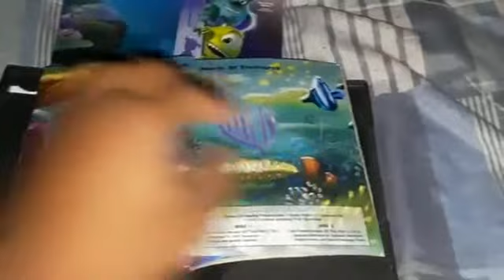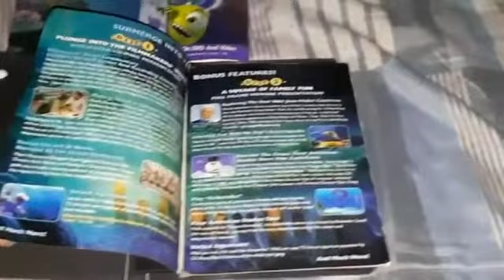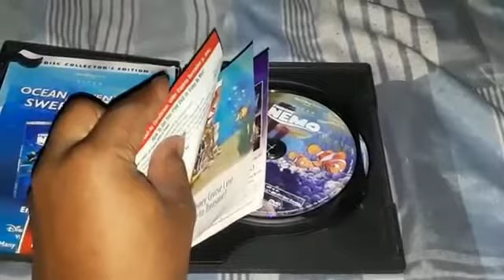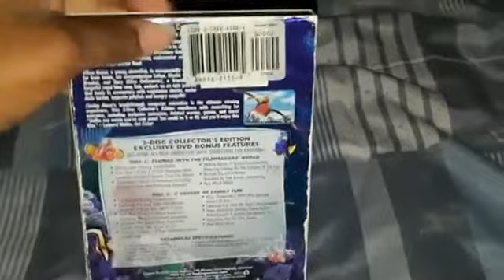Finding Nemo DVD Unboxing Reversed